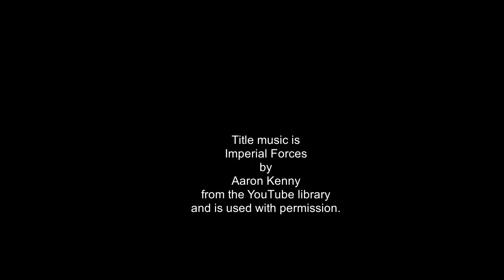Twilight 2000 - The Home Army by Andrew Frampton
The next review in the community released material. The Home Army by Andrew Frampton featuring a faction and encounter site intended for Poland but with conversion notes for Sweden.

If you want to see more of my material please check out the following: